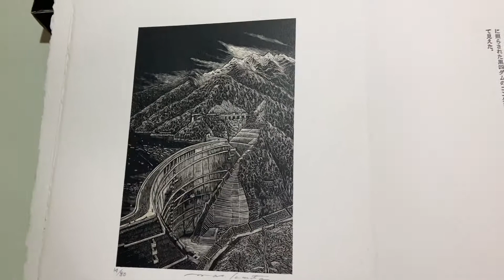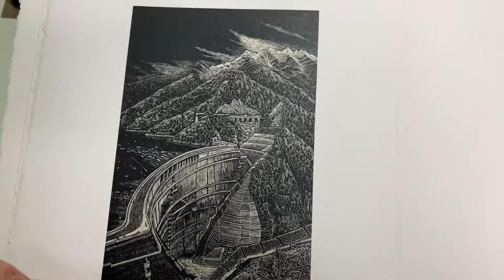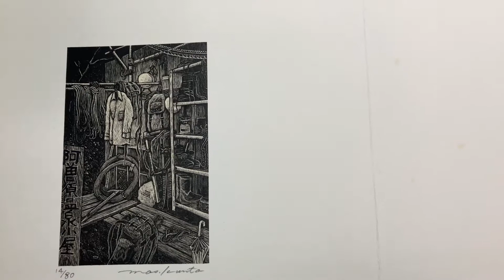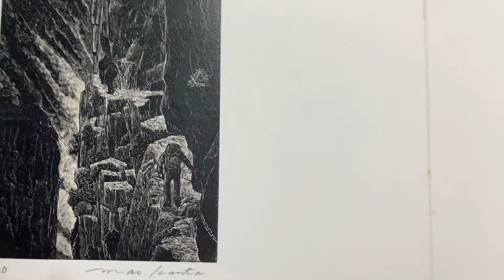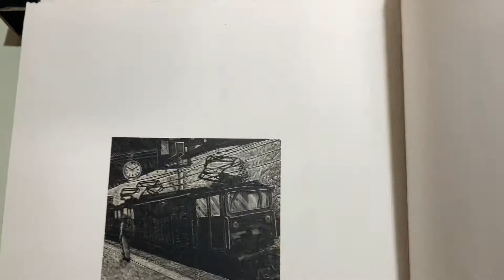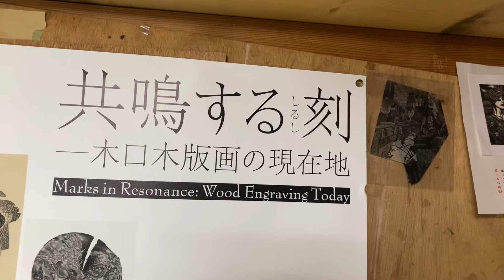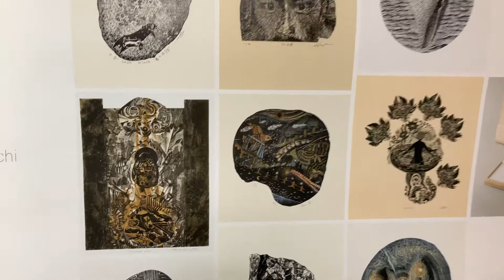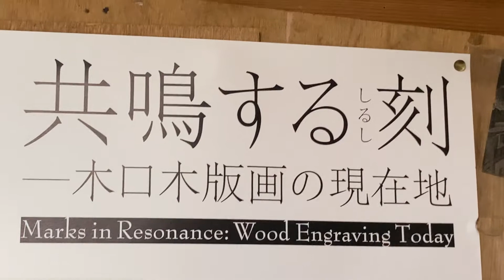山麓紀行４黒部 下ノ廊下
黒四ダムから阿曽原温泉小屋をへて、欅平までの山歩きでず